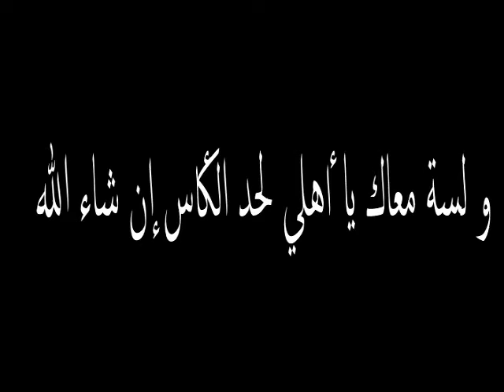مشوار الأهلي في كأس مصر 2010.mp4